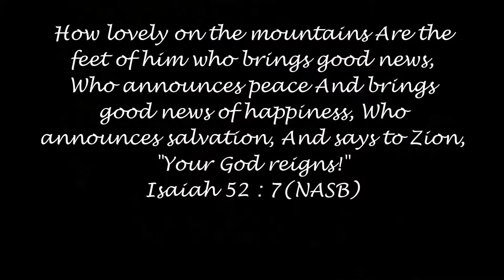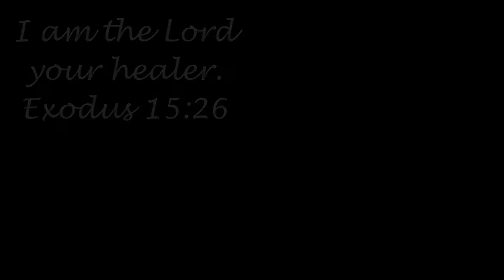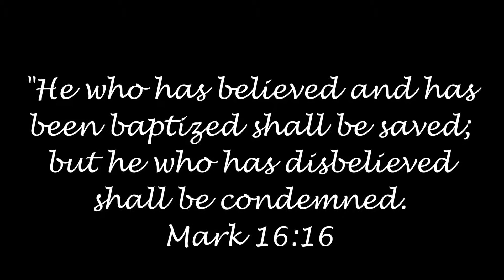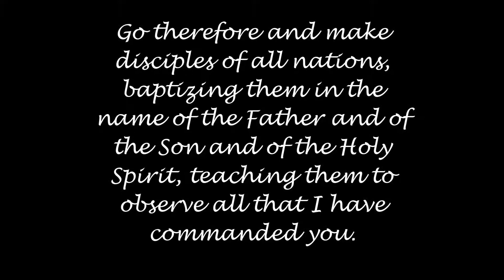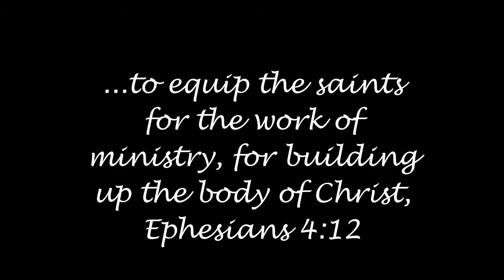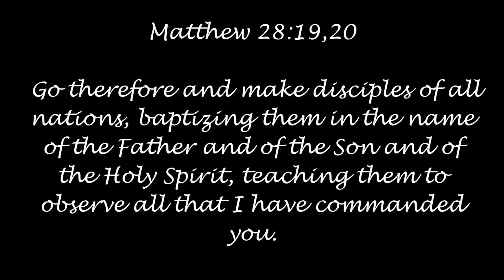PR. JAMES CHACKO SHILLONG: NORTHEAST INDIA MINISTRY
The New Hope Mission: "A Mission with Vision"